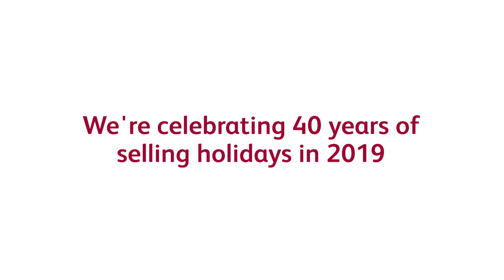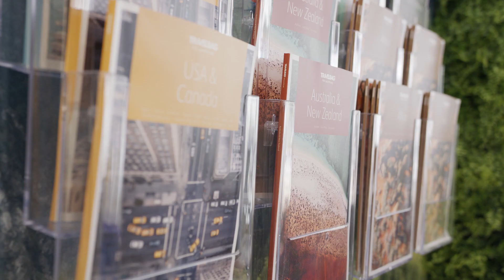Travelbag | Celebrating 40 years with our long servers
It’s said that experience is the best teacher. While we love having fresh blood join the Travelbag team, and appreciate the energy they bring, we also value the wisdom and knowledge that comes from those who have been with us for many years.
In 2019, we’re celebrating the 40th anniversary of Travelbag – along with significant landmarks for a number of our travel experts. They’re among the most well-travelled people in our business, and there isn’t a customer question they don’t know the answer to – next time you’re in a Travelbag shop, why not test their knowledge?
We’ve made this short video to celebrate them. We hope you enjoy it.